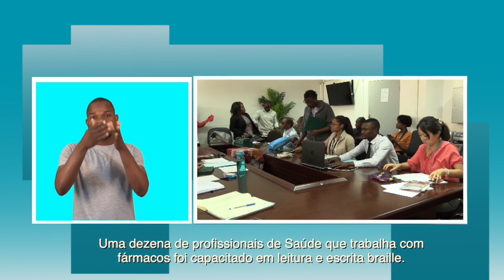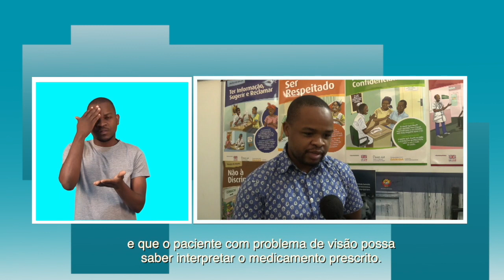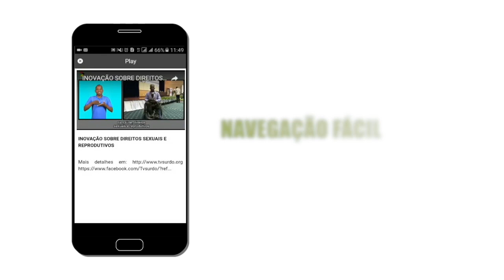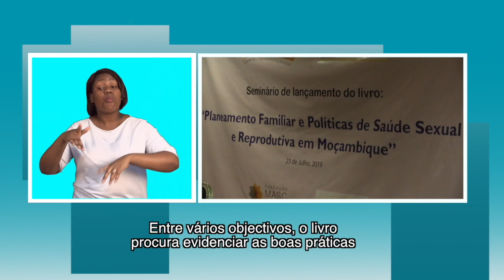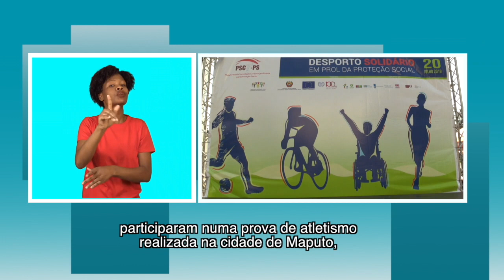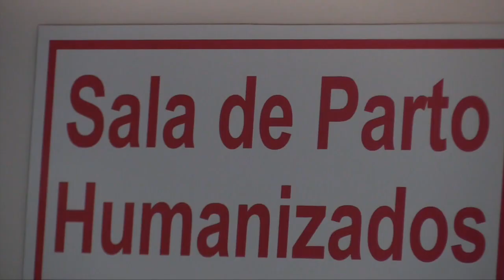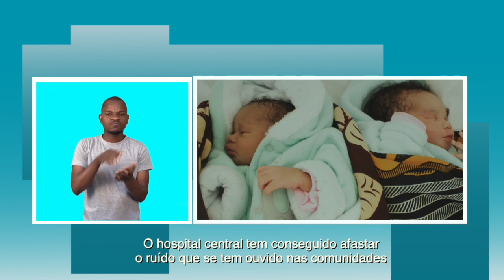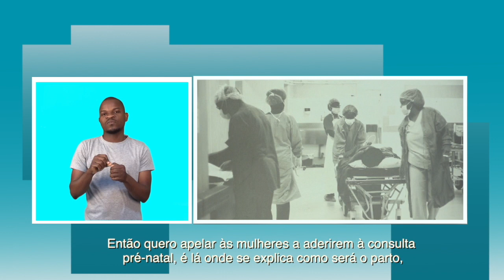PROGRAMA DA TV SURDO 29 07 2019